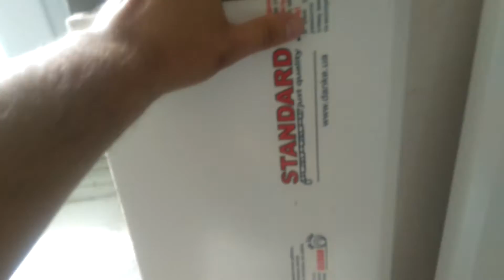Село Плотича 21 07 2015